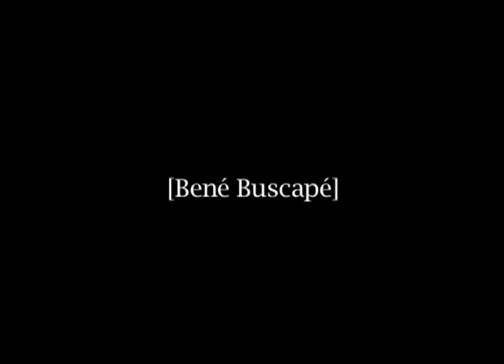"Let me see you drop the bass" (live mashup)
Some people asked me to describe what it's like when I play music.

This video provides a better reference than I could explain with words.

songs from Funk Carioca, Kuduro, Dubstep, Techno, New Zealand Rap, Hyphy, etc.

Software: Audiomulch 2.0
Gear: Novation Launchpad & M-Audio Trigger Finger from some dudes on craigslist
Camera: GoPro HDHero2